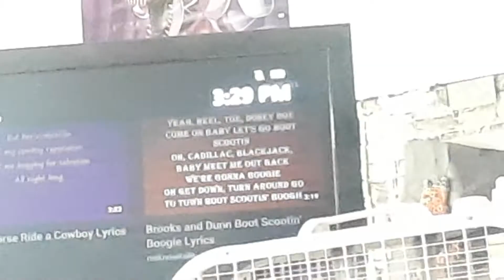This video was made earlier.